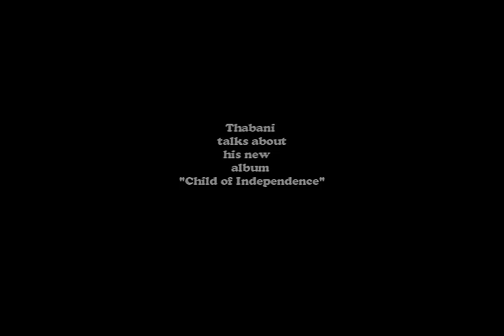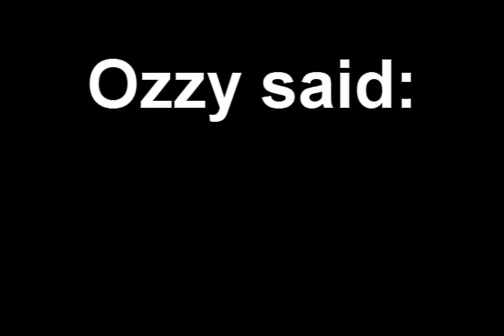Thabani talks about his new album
Thabani talks about his new album called Child of Independence